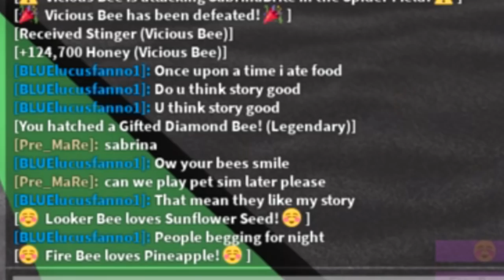MY NEW BOOTS & MOON AMULET! | Roblox Bee Swarm Simulator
Let's play Roblox Bee Swarm Simulator! I talked to Sun Bear and upgraded to the hikers boots! I also got the moon amulet, diamond ant amulet and a gifted diamond bee!